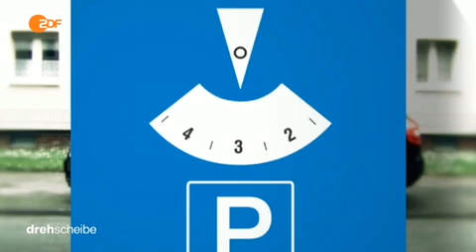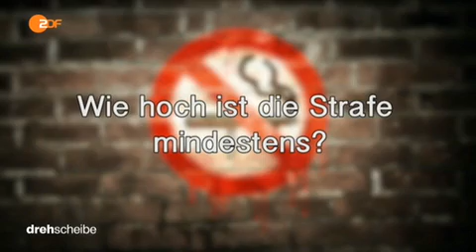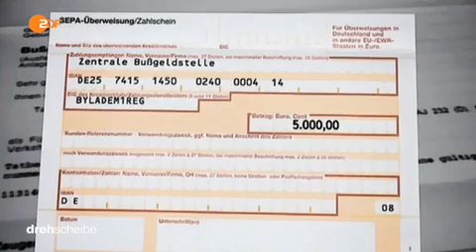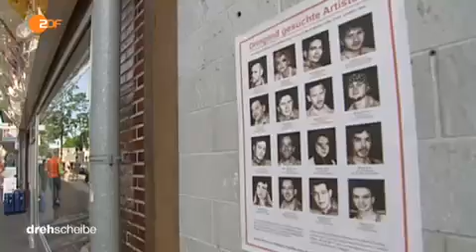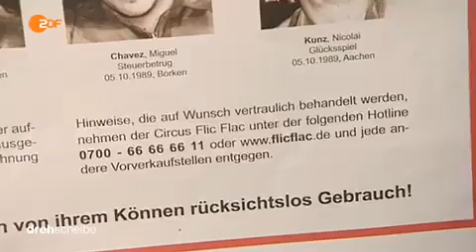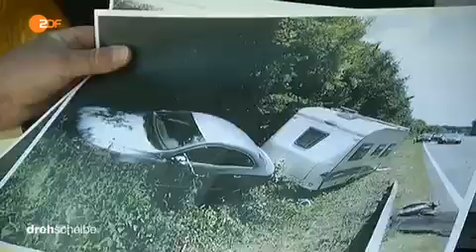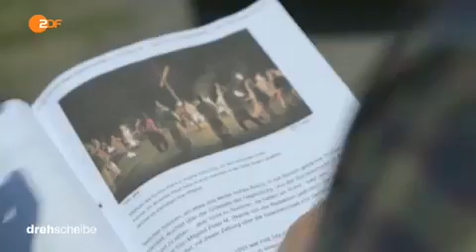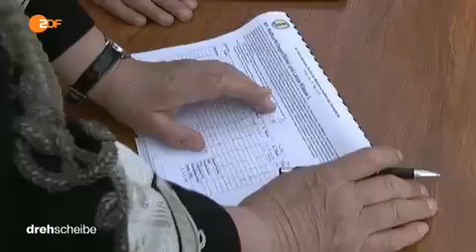b 856 150609 dde 436k p5v11